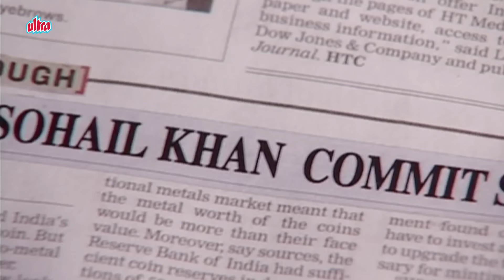समझदारी की बातें | Zara si Zindagi | Episode 199 | 90's Best Tv Serial | 5th March, 2020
Writer: M. Saleem
Director: Sunjay S. Zaveri
Producer: Talat Abbas Syed